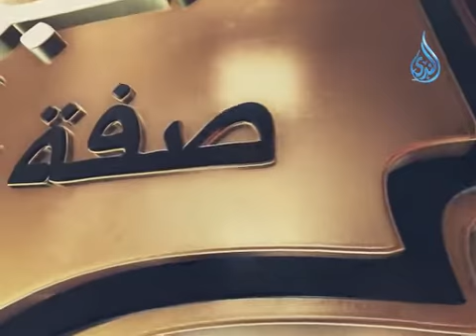صفة صلاة النبي |ح 4 الشيخ أسامة سليمان